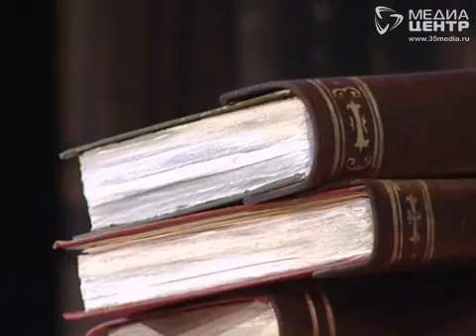Театр кукол «Теремок» покажет вологжанам «Царевну-Лягушку»